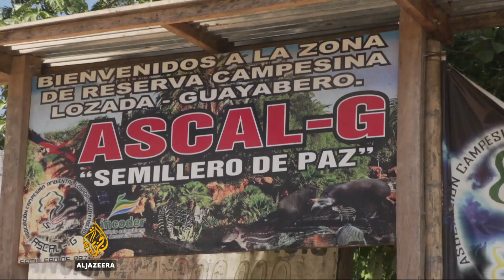Spike in killings puts Colombia peace deal at risk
There has been a spike in killings in rural Colombia since the signing of a peace deal between the government and FARC rebels.

The UN and rights organisations say the killings could put the overall implementation of the accord at risk.